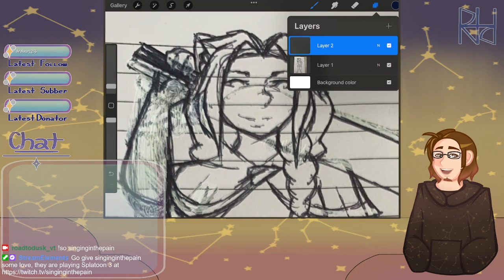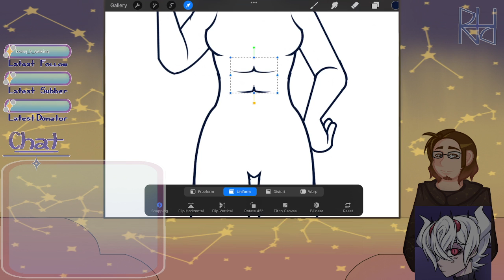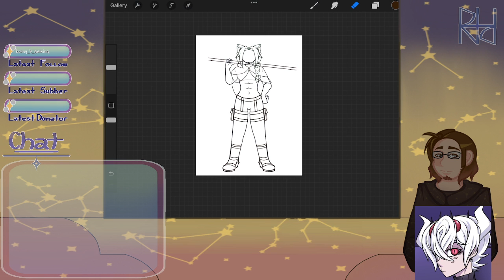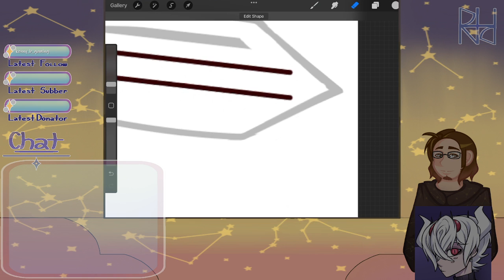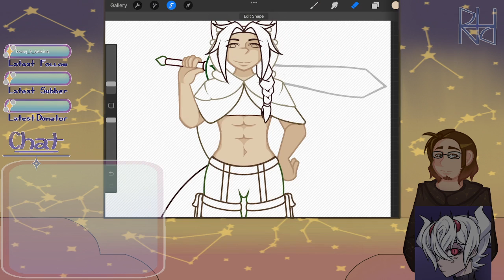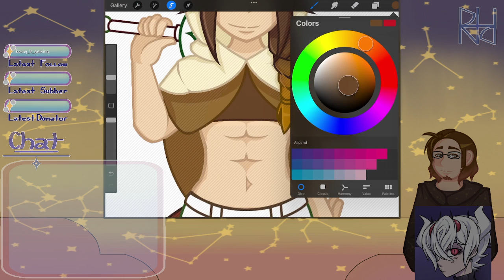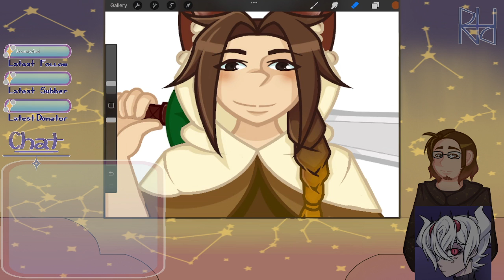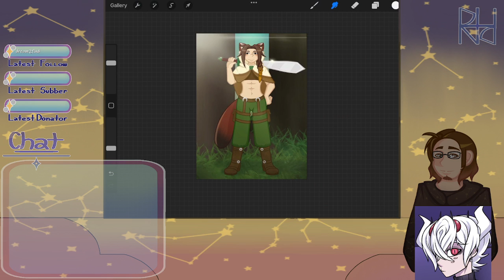[VOD] Drawing Vtuber Friends - Singinginthepain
Drawing a close friend, Singinginthepain, for my art stream this week! I'm so happy with how this turned out!

Originally streamed 02 September 2022